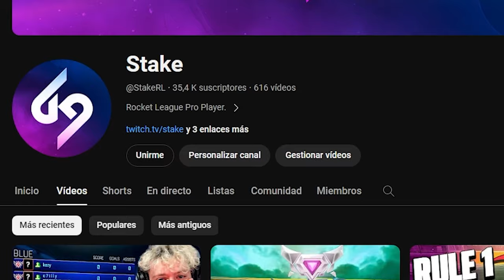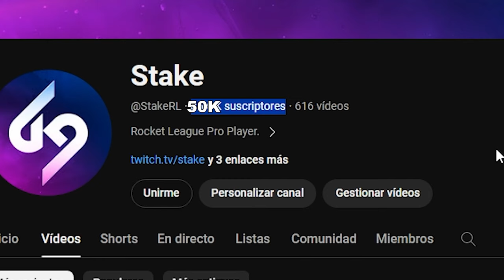GOLAZO DE DOBLE TOQUE RESET ESPECTACULAR!🔥| ENDPOINT VS TEAM 3 EN LA RLCS 2024